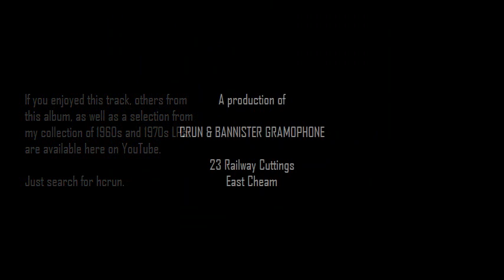Amor - Percy Faith (1955)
Originally released in 1955 on the Vocalion label (a Decca product), this LP was also issued in 1956 as a stereo, MCA-branded item, the version from which this track is taken.